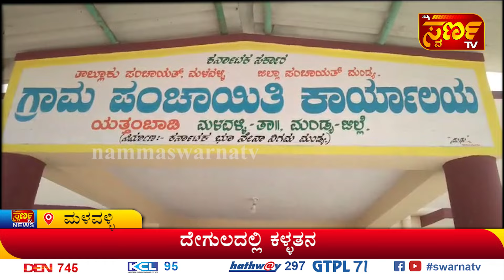31-01-24 ಇದು ಬರಿ ಸುದ್ದಿಯಲ್ಲ...ಸಮಗ್ರ ವಿಶ್ಲೇಷಣೆ...Namma Swarna TV MANDYA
ಇದು ಬರಿ ಸುದ್ದಿಯಲ್ಲ...ಸಮಗ್ರ ವಿಶ್ಲೇಷಣೆ..